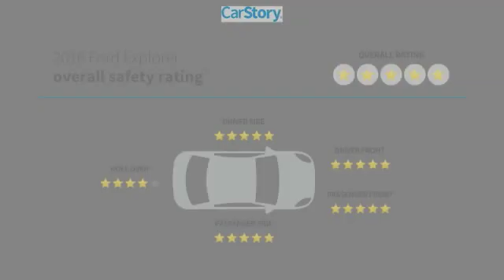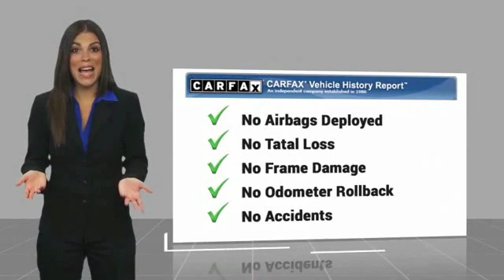2016 Ford Explorer HEMET BEAUMONT MENIFEE PERRIS LAKE ELSINORE MURRIETA 220193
2016 Ford Explorer FWD 4DR BASE

GOSCH FORD HEMET PROUDLY SERVING HEMET, BEAUMONT, MENIFEE, PERRIS, LAKE ELSINORE, MURRIETA, AND SURROUNDING SOUTHERN CALIFORNIA LOCATIONS. THIS SILVER 2016 Ford EXPLORER IS EQUIPPED WITH A 3.5L 6-Cylinder SMPI DOHC, AUTOMATIC TRANSMISSION, AND RECEIVES AN ESTIMATED 17 City/24 Hwy MPG. GOSCH FORD HEMET 150 CARRIAGE CIRCLE HEMET CA 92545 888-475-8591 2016 Ford EXPLORER FWD 4DR BASE CARFAX One-Owner. Clean CARFAX. Ingot Silver 2016 Ford Explorer FWD 6-Speed Automatic with Select-Shift 3.5L 6-Cylinder SMPI DOHC Please Call GOScH Ford for more information. Awards: * 2016 KBB.com 5-Year Cost to Own Awards * 2016 KBB.com Best Buy Awards Finalist * 2016 KBB.com Brand Image Awards Welcome to Gosch Ford! Located in Hemet, CA, Gosch Ford is proud to be one of the premier dealerships in the area. From the moment you walk into our showroom, you'll know our commitment to Customer Service is second to none. We strive to make your experience with Gosch Ford a good one ?? for the life of your vehicle. Whether you need to Purchase, Finance, or Service a New or Pre-Owned Ford, you ??ve come to the right place. Reviews: * High-tech features are plentiful and easy to use; cargo space is generous, even behind the third row; turbocharged V6 engine delivers plentiful power; quiet and comfortable on the highway. Source: Edmunds Stock #: 220193 | VIN: 1FM5K7B87GGA35479 | 2016 Ford Explorer FWD 4dr Base AIR CONDITIONING POWER WINDOWS TRACTION CONTROL Gosch Ford Hemet